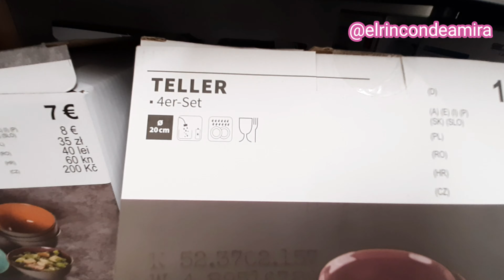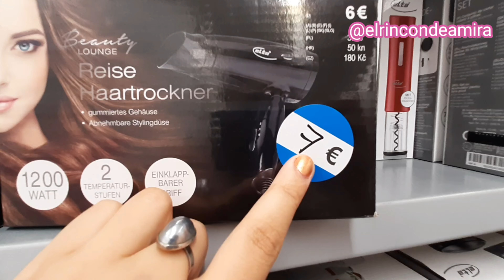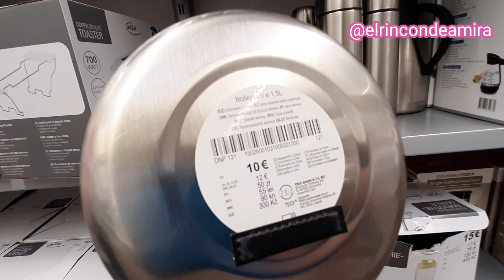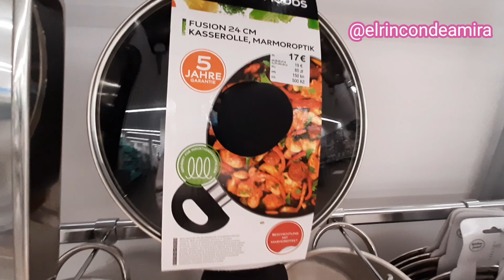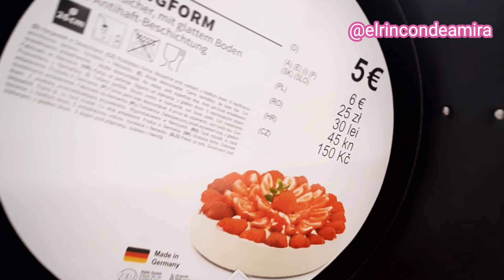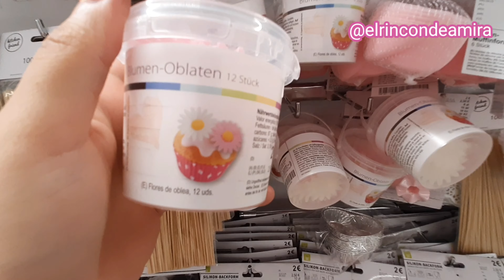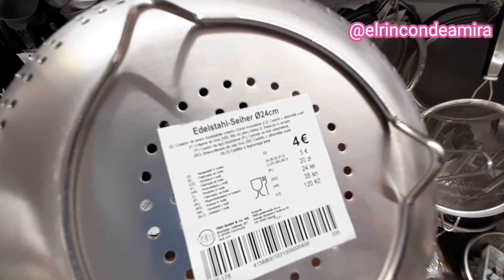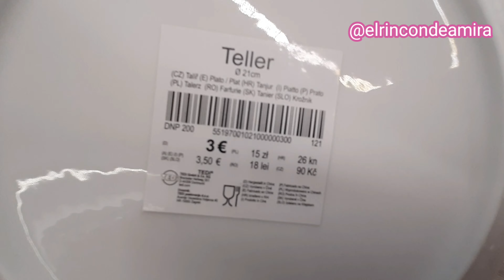Novedades😍🛒TEDi en cocina🫖/repostería/almacenaje Julio 2021الجديد تيدي في المطبخ/المعجنات/ يوليو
#15/07/21